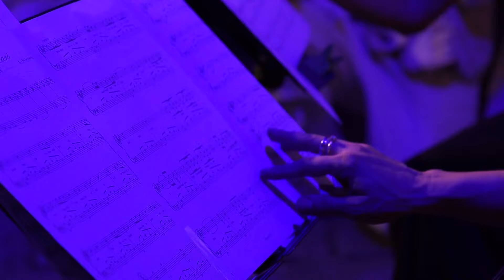''La Notte Romantica'' a Lovere, uno dei borghi più belli d'Italia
Suggestivo video realizzato a Lovere durante la prima edizione dell'evento "La Notte Romantica", promosso a livello nazionale dal Club de "I Borghi più belli d'Italia" il giorno sabato 25 giugno 2016.